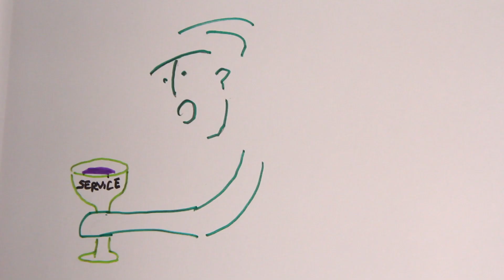FMP live from The Magic Spot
Four Mile Portage recorded a little video out on our friend's land on May 23, 2020 in lieu of playing a (COVID-19 cancelled) Northwest Minnesota Arts Council grant-funded dance for North Country Fiddle and Dance (East Grand Forks, MN).

Video by Hibernia Productions (Dan Fitzpatrick, Duluth MN)

 Lost Boat - song written by Tom Maloney with Maloney family photos
Matt 20 - song written and drawings by Tom Maloney

3 favorite traditional tunes with clogging:

Cookhouse Joe / Brown's Dream / Sandy Boys

Tom is playing a Wayne Sagmoen banjo and a Martin D1 guitar
fiddle is cross-tuned G for all tunes

custom dovetail clogging board by Saltwood Furniture (Clancy Ward, Duluth MN)